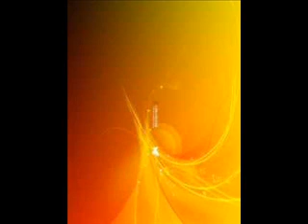Manieczki Sprężynka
Manieczki :)